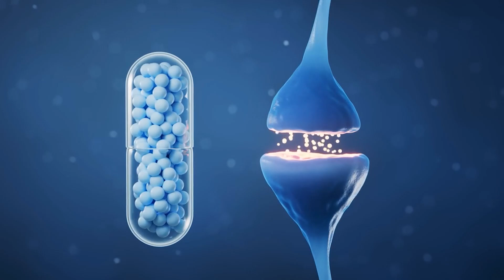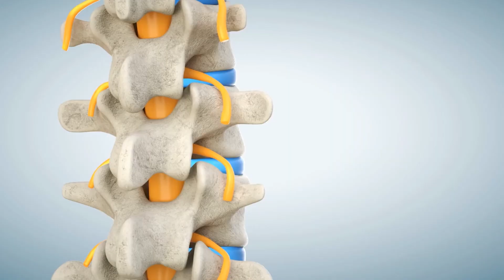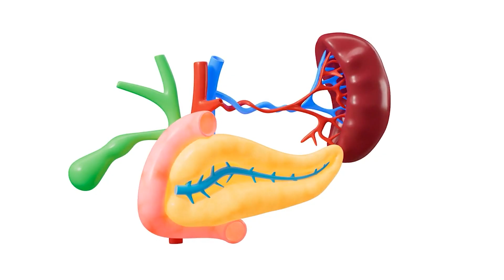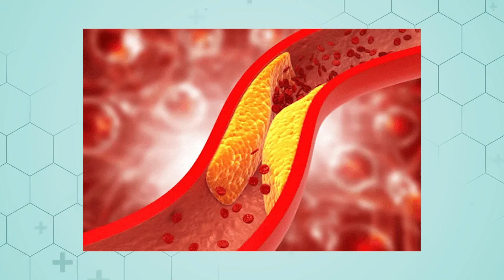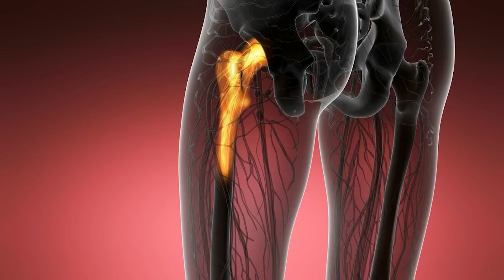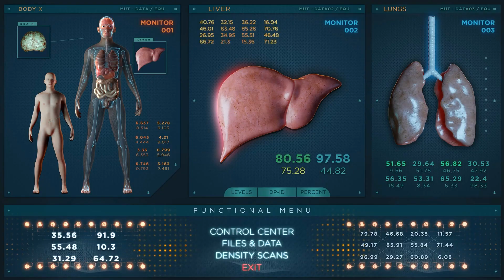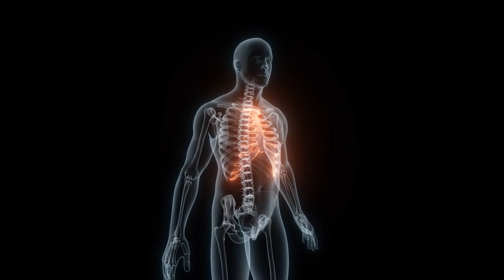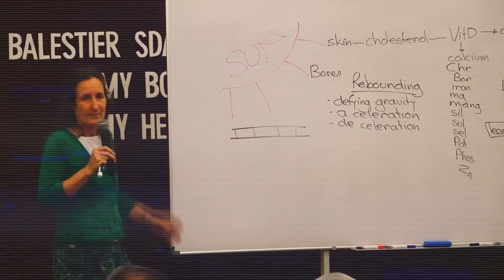The Hidden Truth About Calcium Supplements in 2024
Are you unknowingly compromising your bone health with calcium supplements? In this eye-opening video, Dr. Barbara O'Neal reveals the surprising truths about maintaining strong bones as we age. Often referred to as "The Silent Thief," osteoporosis can stealthily diminish bone density and strength, leading to painful fractures and a loss of independence.

But fear not! The key to robust bone health may be simpler than you think. Discover how essential minerals like magnesium, potassium, and phosphorus play a crucial role in building resilient bones—far beyond just relying on calcium alone. Dr. O'Neal emphasizes that achieving optimal bone strength involves understanding the delicate balance of nutrients our bodies need.

Learn about the transformative power of sunlight for vitamin D production—a natural way to enhance calcium absorption while enjoying fresh air! Plus, uncover effective weight-bearing exercises that stimulate bone growth and prevent fractures over time.

Join us for practical strategies backed by science that will empower you to take control of your aging process and promote healthier bones naturally. Your journey towards stronger bones starts here!

00:00 - Introduction
00:01 - The Role of Calcium Supplements
00:29 - The Importance of Sunlight
00:57 - Overview of Dr. Barbara O'Neal's Insights
01:29 - Understanding Osteoporosis
01:59 - The Complexity of Bone Health
02:27 - Natural Strategies to Strengthen Bones
02:59 - The Power of Sunlight for Vitamin D
03:37 - Nutrient-Rich Diet for Bone Health
04:07 - The Role of Cholesterol in Bone Health
04:49 - The Importance of Whole Foods
05:29 - The Impact of Natural Salts
06:09 - The Benefits of Sea Vegetables
06:49 - Upgrading Your Salt Choices
07:29 - The Importance of a Holistic Approach
08:09 - The Synergy of Nutrients
08:49 - Aging and Bone Remodeling
09:29 - Counteracting Bone Loss
10:09 - Investing in Your Bone Health
10:49 - The Path to Better Bone Health
11:29 - Small Changes for Big Impact
12:09 - Daily Habits for Stronger Bones
12:49 - Conclusion
The best natural remedies for ultimate health
Interested in holistic health but not sure where to start? Click here to find your complete step-by-step guide on holistic health

Health Unmasked: Empowering Your Journey to Wellness and Longevity!

Welcome to Health Unmasked, your go-to source for insights on health, self-improvement, nutrition, and healthy living. We are dedicated to bringing you the latest health tips on diet, weight loss, and mental health to help you achieve a healthy lifestyle.

Our mission is to guide you through every step of your wellness journey, providing valuable content on self-help and longevity. Whether you're looking to improve your wellness or embark on a journey of self-improvement, our videos have something for everyone.